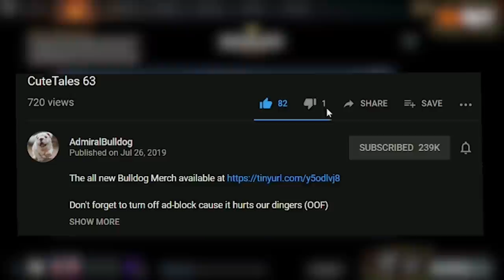Carry Underlord Just Telling It Nicely!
Bulldog Underlord just wants to have a friendly talk

UNDERLORD CARRY DAMAGE CRAZY DOTA 2 EPIC MOMENTS